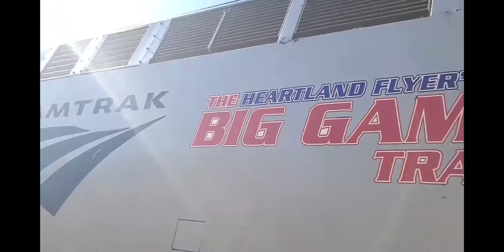Amtrak Coast starlight trains gallery.